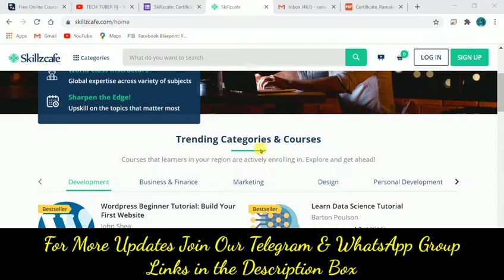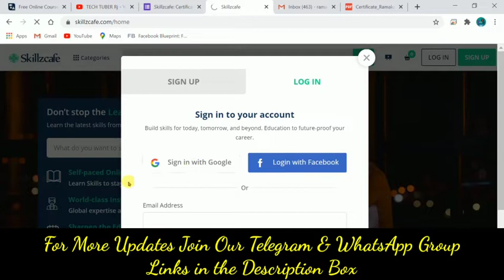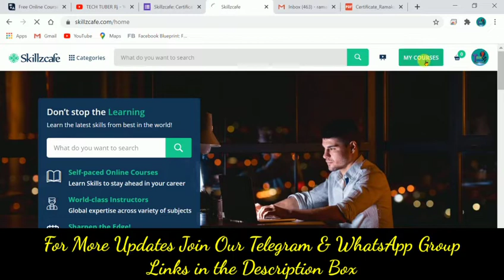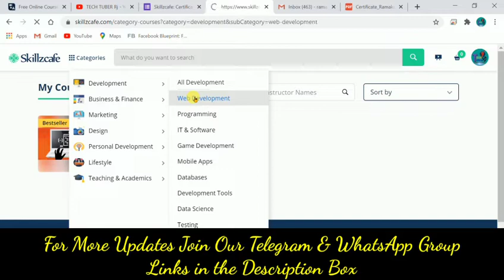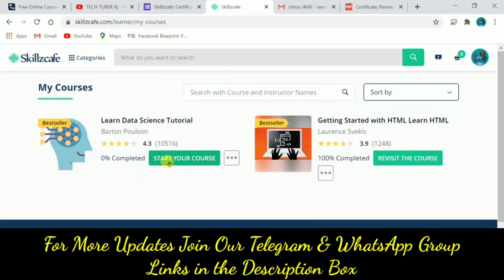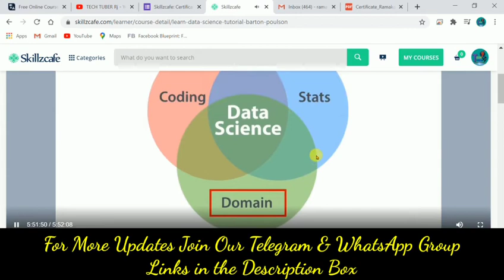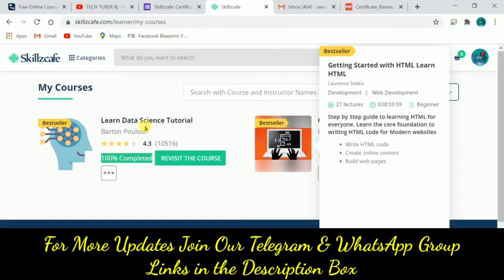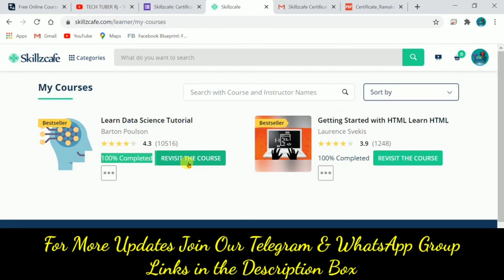Skillzcafe | Free Online Courses With Free Certificate | Top Freelancing Skills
Neither *TECH TUBER Rj * &  There Team takes any responsibility for damage or other things.
Topics Covered In This Video :
free courses
free certificate
online learning
freelancing courses
freelancing jobs
Skillzcafe paid courses for free
best courses for freelancing works
online freelancing course
university free online courses
free online degree courses
free online business courses
free online courses with certificates

Thanks & Regards to:-
Ramakant Jaiswal..(Rj Patel)